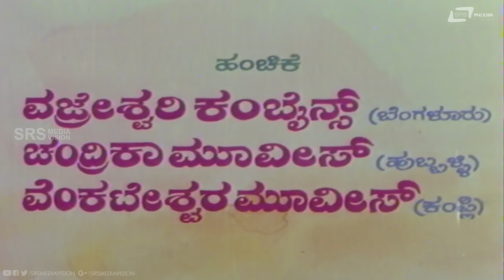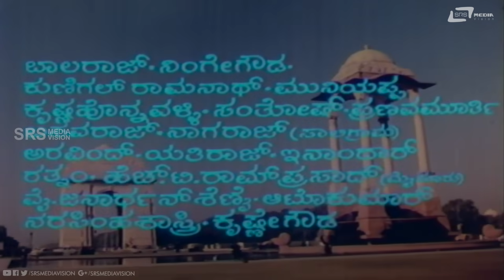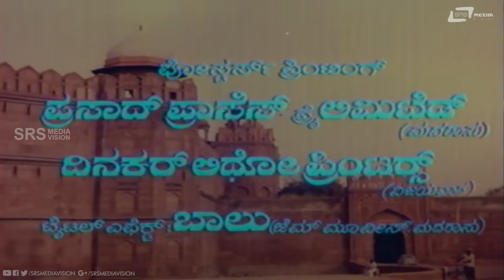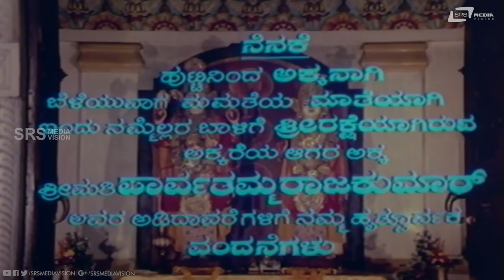Hosa Belaku | ಹೊಸ ಬೆಳಕು | Kannada Full Movie | Dr Rajkumar | Saritha | Family Movie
Watch Dr Rajkumar & Saritha playing lead role from the film Hosa Belaku. Also starring K S Ashwath, Shivaram, Master Lohith, Mamatha Rao & Sudha Sindhur on Srs Media Vision Full Movie Channel..!!!
Film: HOSA BELAKU
Starcast: DR RAJKUMAR, SARITHA, SRINIVASAMURTHY
Director:DORAI-BHAGVAN
Producer: S A SRINIVAS
Banner: KATHYAYINI CINE ART COMBINES
Year: 1982
Songs:
01.Theredide Mane O Baa Athithi
02.Hosabelaku Mooduthide
03.Cheluveye Ninna Nodalu
04.Neenaade Baalige Jyothi
05.Ravi Neenu Aagasadinda
06.Kanneera Dhare Ideke
Singers: Dr Rajkumar, Vani Jayaram, S Janaki
Lyrics:Chi Udayashankar, Kuvempu